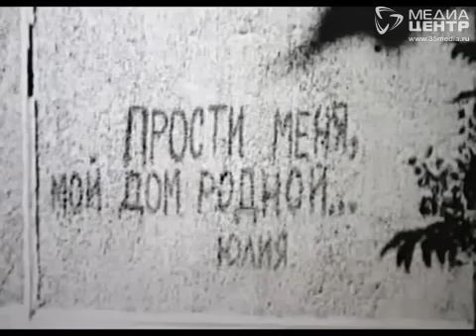В Череповце отметили годовщину трагедии в Чернобыле